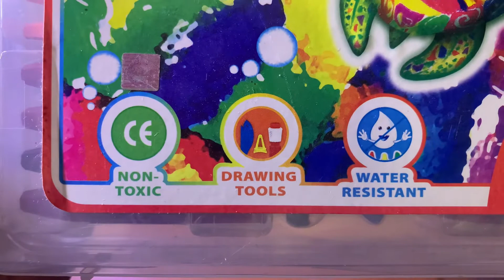PEWARNA CRAYON LENGKAPP